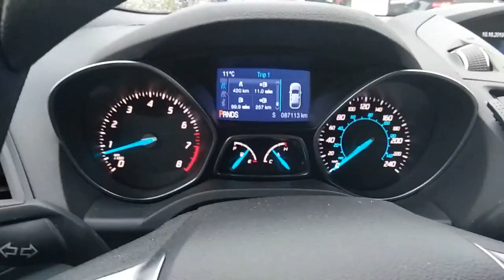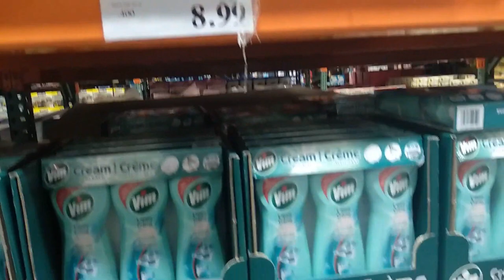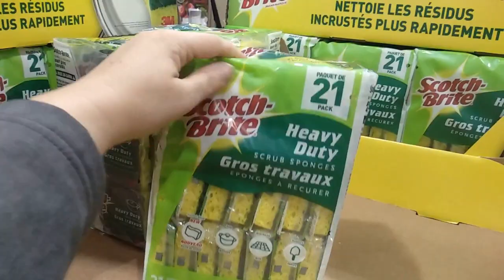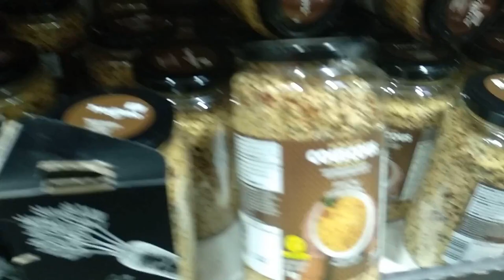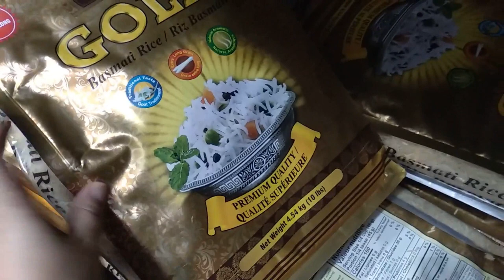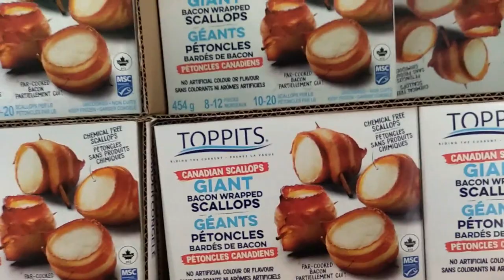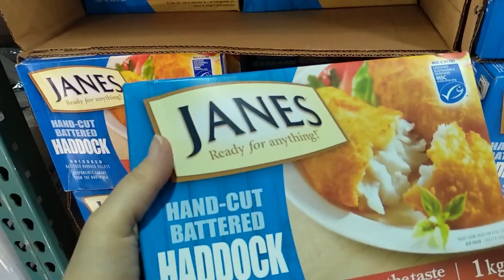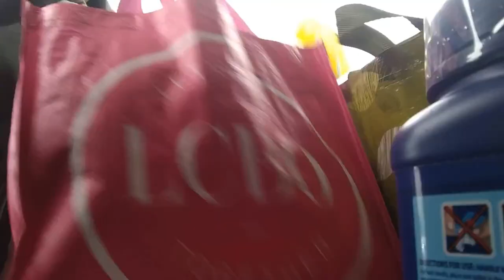🛒Закупки в Костко =Октябрь 2019=